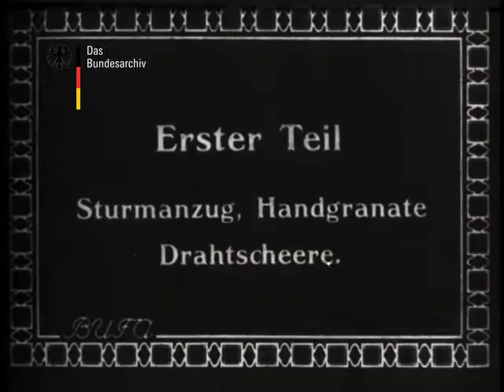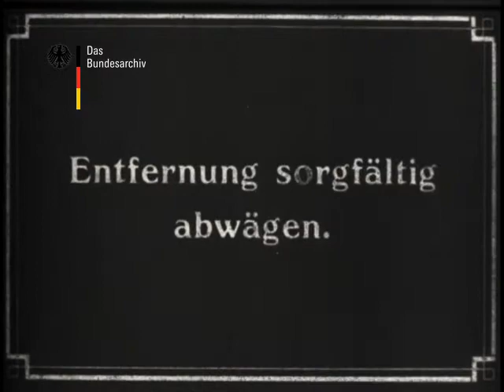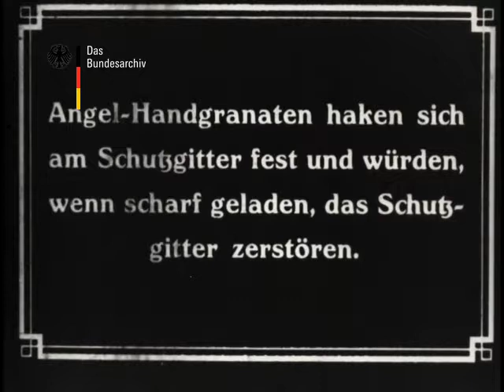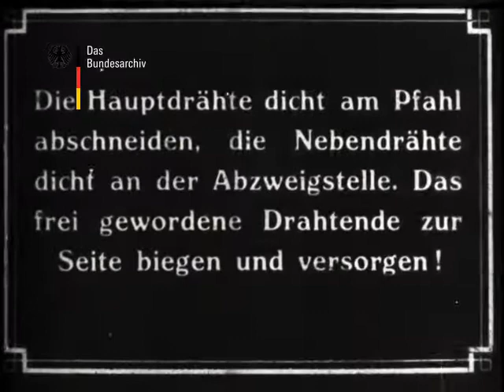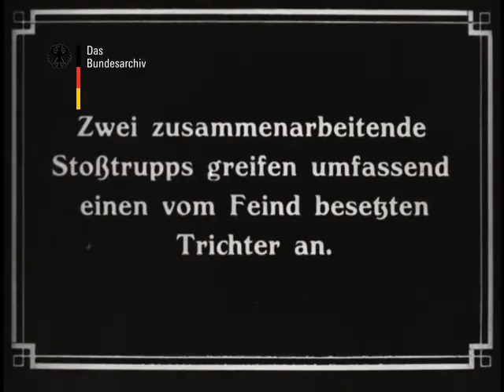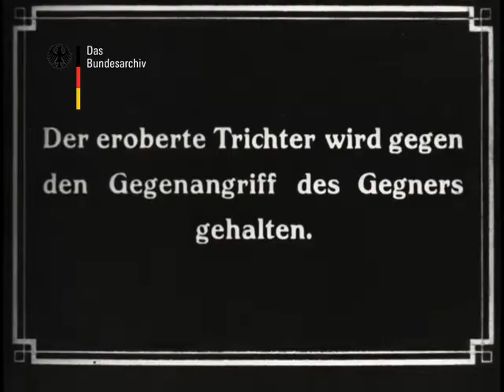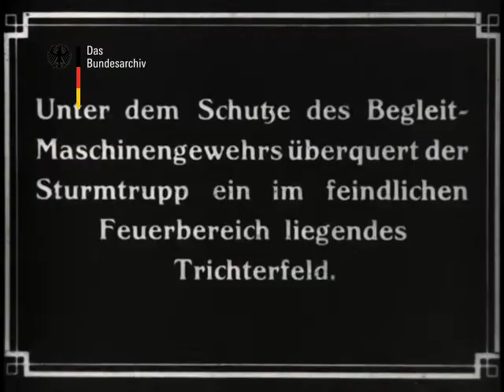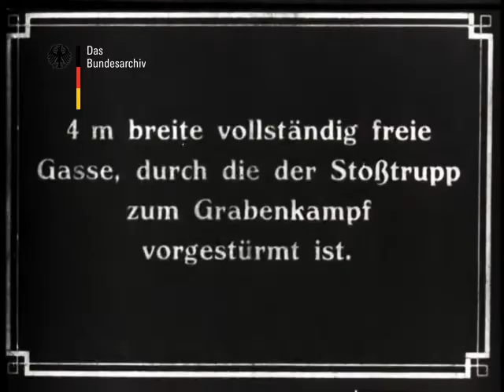World War One German Stormtrooper Combat Training (Der Infanterie-Nahkampf)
This film depicts a joint training operation between closely knit Sturmtruppen and Pioniere forces, they utilize grenades, flamethrowers, and other specialized weapons and equipment based on their role within a combat formation.